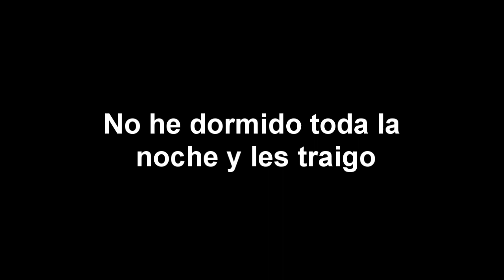Globo esqueletico nuevas tropa-Taller de constructor-Aldea nocturna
ESpañol-como funcionan globos esqueléticos-actualización nuevas tropas clash of clans -Bruja nocturna como funciona aldea nocturna